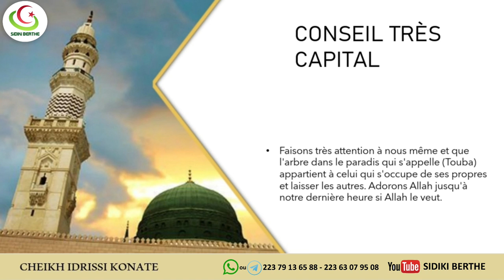Cheikh Idrissi Konate الشيخ إدريس كوناتي حفظه الله ورعاه